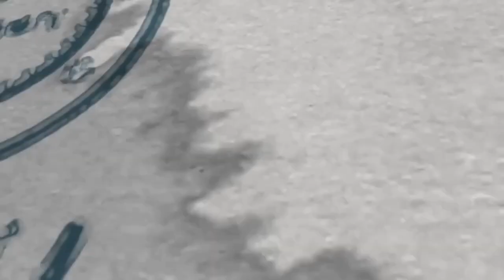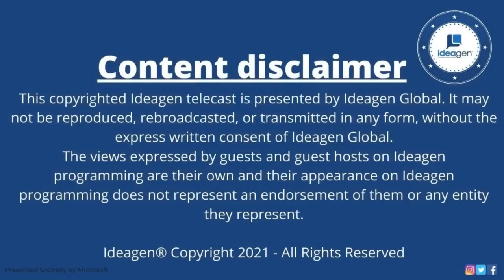Unlocking the Power of Leadership - with Ideagen CEO George Sifakis, 2023 Global Acceleration Summit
Last Fall, I had the honor of being interviewed by George Sifakis, the CEO of Ideagen, for their 2023 Global Acceleration Summit. The summit’s focus? Assessing the progress of the United Nations’ 17 Social Development Goals at the halfway mark to 2023.

It was a riveting experience, and I’m thrilled to share some key takeaways with you:

Key Takeaway 1: The Importance of Mental Toughness in Leadership
Think about one person who has inspired you. Chances are, they exhibited a level of mental toughness that drew you in. During the interview, we dove into the concept of mental toughness, especially for women in leadership. It’s not just about being resilient; it’s about being emotionally agile and prepared for any situation. I’ve even been studying FBI hostage negotiations to equip leaders with the skills to be heard, valued, and respected.

Key Takeaway 2: The Role of Personal Stories in Shaping Leadership
Personal stories aren’t just for memoirs; they’re the backbone of authentic leadership. I shared the story of my mother’s dream to save three species of owls, a mission that sadly ended with her passing and the extinction of those species. It’s a poignant reminder that we all have unique gifts and missions. Our stories shape us and can catalyze change in the world.

Key Takeaway 3: The Power of Big, Audacious Goals
Step outside of YOUR comfort zone and dream big. At the Zone Lab, we don’t work from SMART goals; we work from Big, Audacious, Crazy Goals. Whether you’re two to six years from an exit or just starting your leadership journey, it’s crucial to set goals that stretch your imagination and capabilities. Then, work backward to make them a reality.

Key Takeaway 4: The Need for Cross-Sector Collaboration for SDGs
The summit itself was a testament to the power of collective action. Organizations and individuals from across the globe came together to share initiatives and success stories in pursuit of the SDGs. It’s a reminder that no one can do it alone. Collaboration is not just a buzzword; it’s a necessity.

Let’s Take a Step Together
So, what’s your big, audacious goal? And how can you collaborate to make it a reality? As we assess the progress of the SDGs at this critical midpoint, let’s also take stock of our personal and collective goals. Let’s have a call or connect in other meaningful ways to discuss how we can accelerate not just global development but also our personal growth.

Cheering you on always!
-- Sheryl